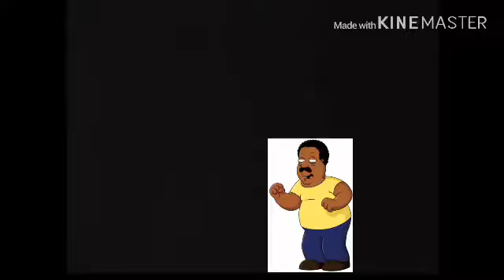Wilkins Coffee Camera Shoot Add Round 1